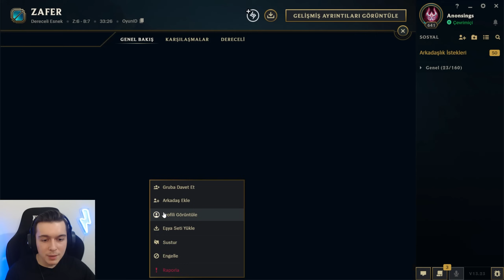NEDEN SHACO OYNAMALISINIZ?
Selamlar ben Emre, 24 yaşındayım. Sezon 9 da türkiye xerath 1.si oldum ama sezonu 1.olarak bitiremedim. Oyuna ilk olarak Bronz 1 başlayıp, en fazla ustalık ligine çıkabildim. Çoğunlukla smurf kasıyorum. Düşük elodan çıkabilmeniz için öğretici tarzda videolar yüklemeye çalışıyorum.